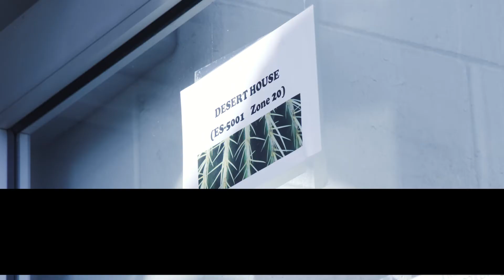The Plant People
Housed in the Earth Sciences Centre on our downtown Toronto campus, U of T's Growth Facilities are home to over 400 species of plants grown for teaching and research purposes.

Join us as U of T horticulturalists Andrew Petrie and Bill Cole take us on a tour of this beautiful, warm and peaceful space that is teeming with life.